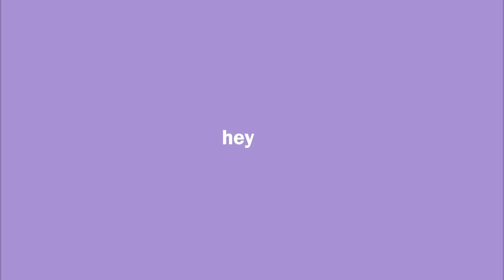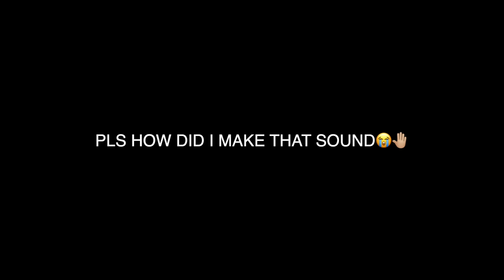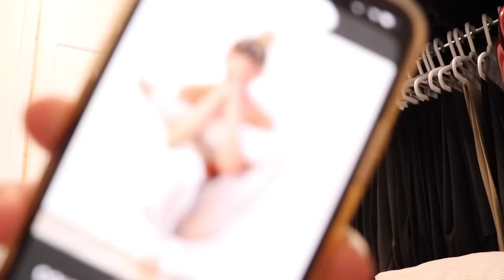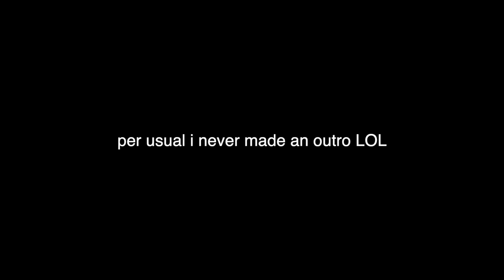24 HOURS in my parents closet | overnight challenge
395, 154 shawtys.😛